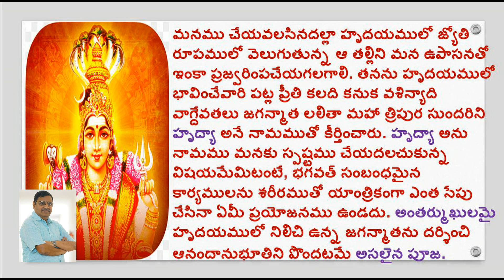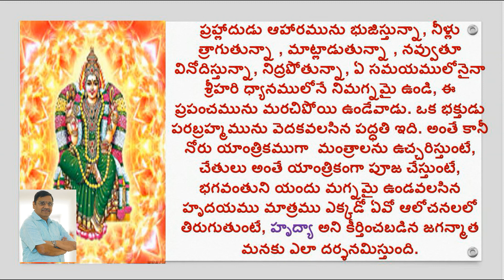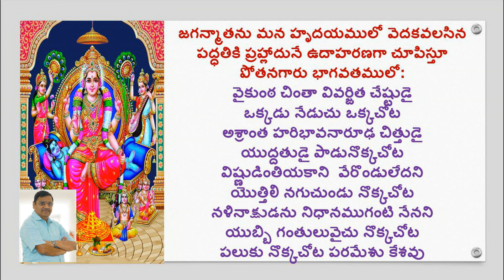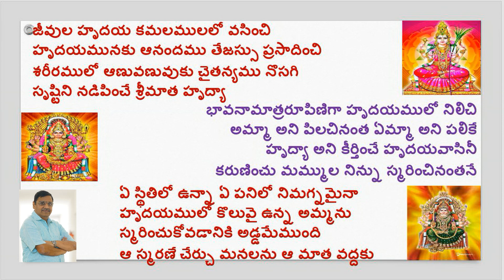HRUDYA/LALITHA SAHASRA NAMAM/1000 NAMES OF GODDESS LALITHA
Hi

ABOUT THIS VIDEO:
1000 NAMES OF GODDESS LALITHA